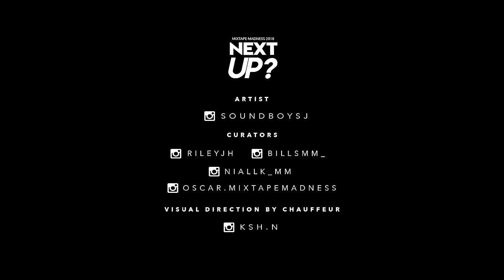SoundboySJ - Next Up? [S1.E41]